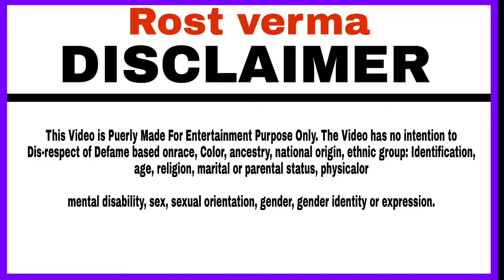बाबा से प्यार कर बैठी गाँव की भाभी बढ़ई की बीबी @Luchcha Veer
mental disability, sex, sexual orientation, gender, gender identity or expression.